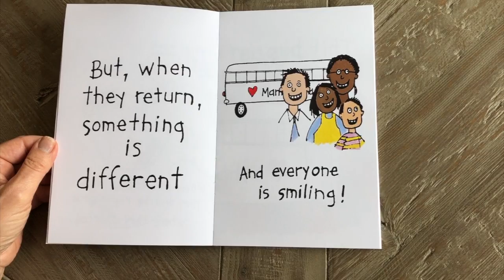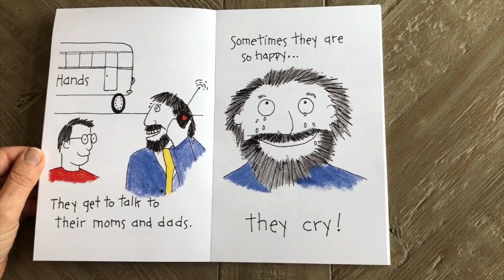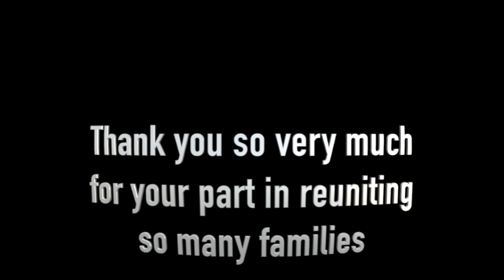I Know a Bus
Mamma's Hands 30th anniversary